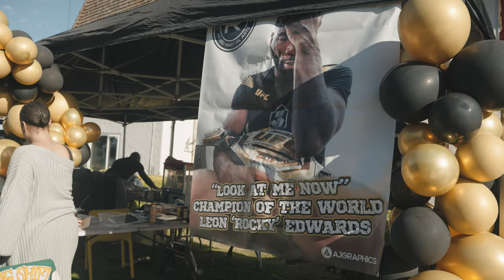Leon Edwards - A Champ's Welcome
Welterweight Champ Leon Edwards returns home for a hero's welcome with his Mom, Son, Family and Friends all around him. Great Music, Food And Vibes.